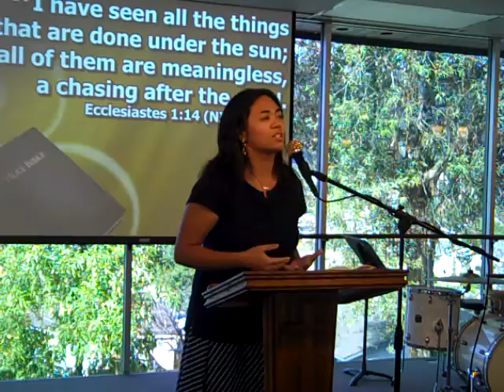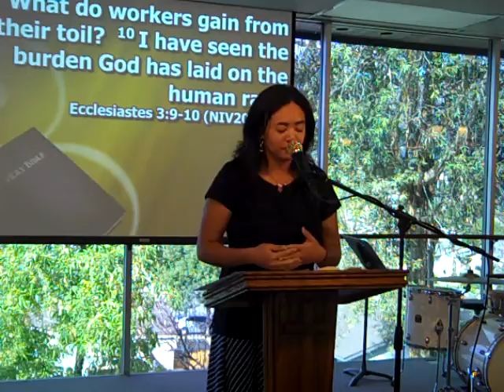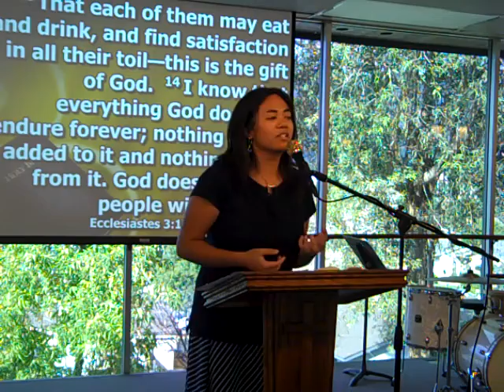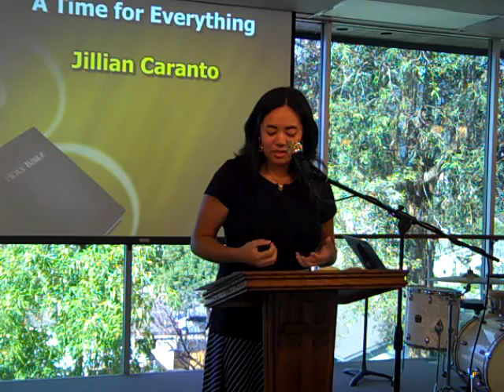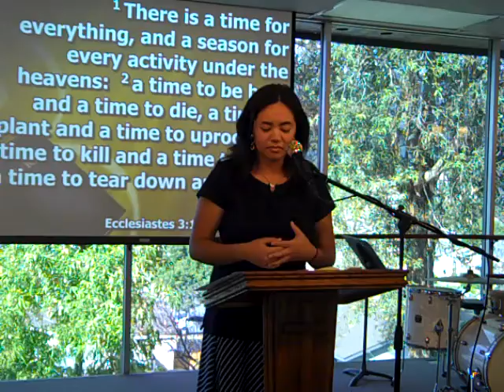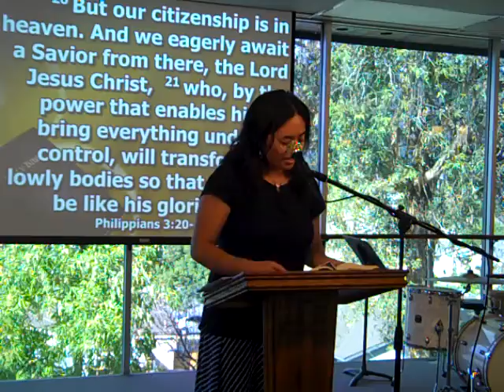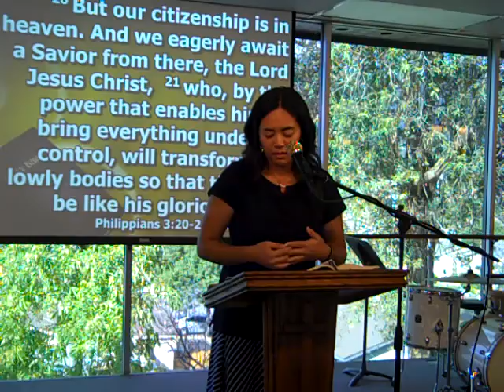A Time for Everything - Jillian Caranto - October 16, 2017